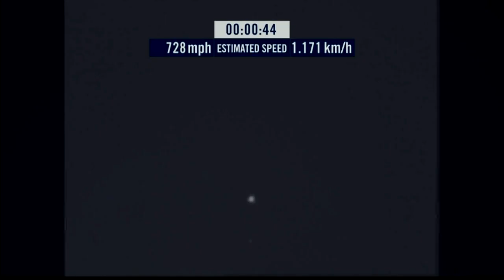Felix Baumgartner - [HD] First man to break sound barrier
14/10/2012

[Information taken from BBC news, video recorded directly from the youtube stream of the event]
Austrian Felix Baumgartner has broken the record for the highest ever skydive by jumping out of a balloon 128,000ft (24 miles, 39km) above New Mexico.

The adventurer plummeted at an estimated 833.9mph (1,343km/h), hitting Mach 1.24

Video cameras relayed the moment Baumgartner stepped from his balloon capsule to begin his fall to Earth.

It took about 10 minutes for him to reach the desert surface below.

Only the last few thousand feet were negotiated by parachute.

Helicopter recovery teams have gone to the Austrian's landing site to return him to the mission control centre set up at Roswell airport.

There was concern as Baumgartner went through his last minute checks in the capsule, and found that a heater for his visor was not working. It meant his visor fogged up as he exhaled.

"This is very serious, Joe," he told retired US Air Force Col Joe Kittinger, whose record he was attempting to break, and who was giving him commands.

They decided to go ahead. He appeared to spin as he fell, before regaining stability.

After touching down he raised his arms in victory, while his family, watching from the launch site, stood, cheered and hugged.